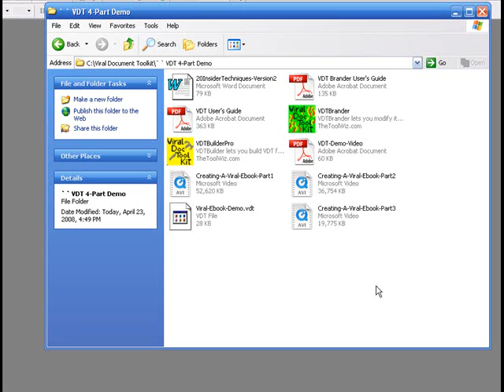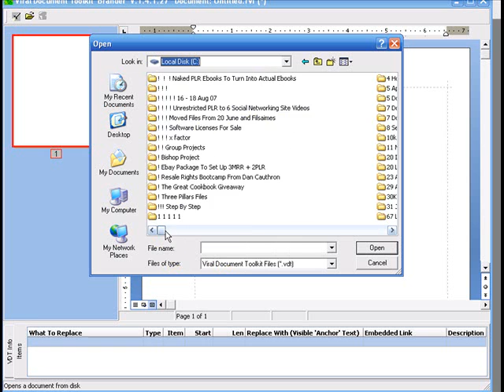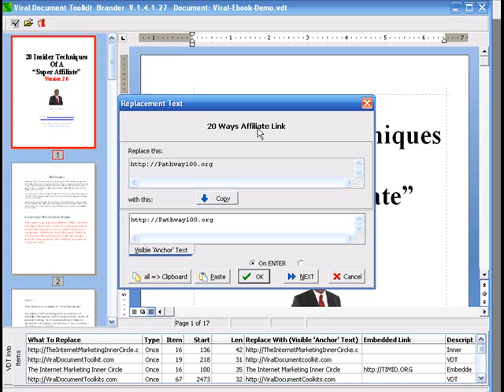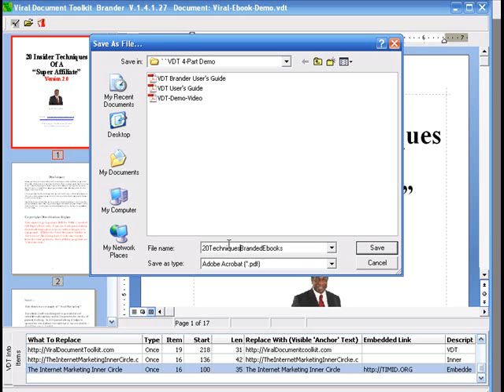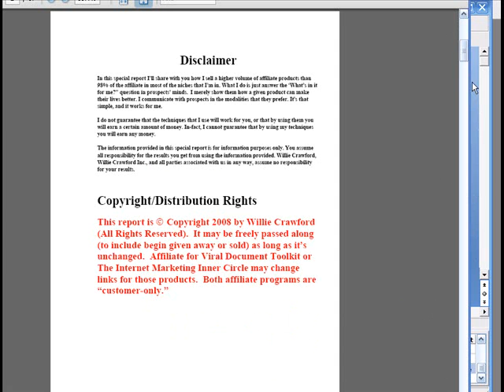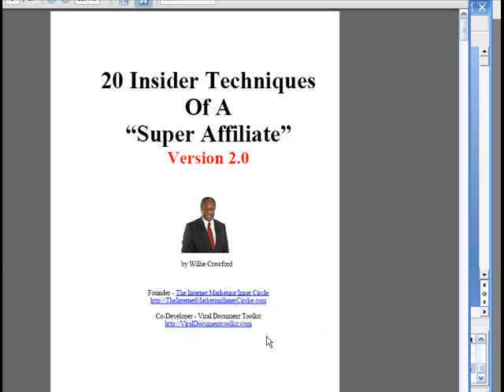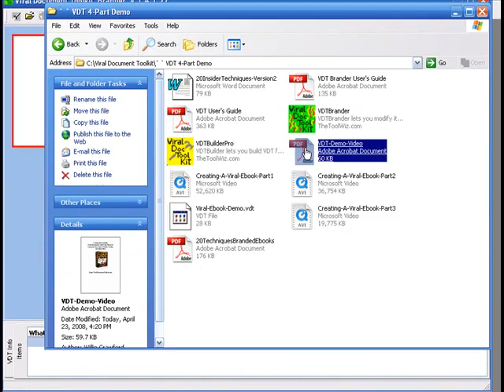Create a Viral eBook Part 4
How to create a viral ebook from any document; a
rebrandable pdf has never been this easy. Anybody
can create a viral document in minutes with
Viral Document Toolkit.